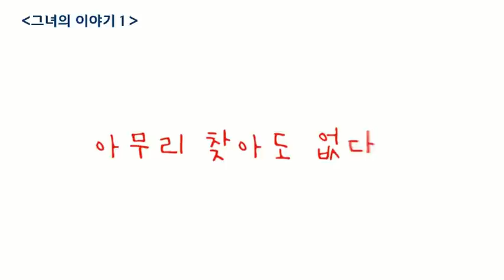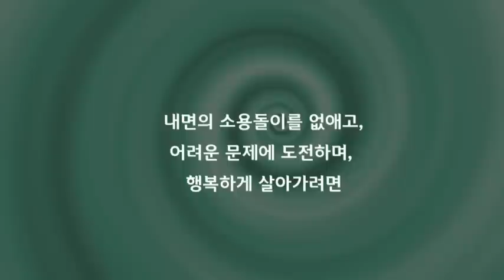그동안 당신만 몰랐던 스마트한 실수들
구성.제작 : 북모닝CEO 편집팀